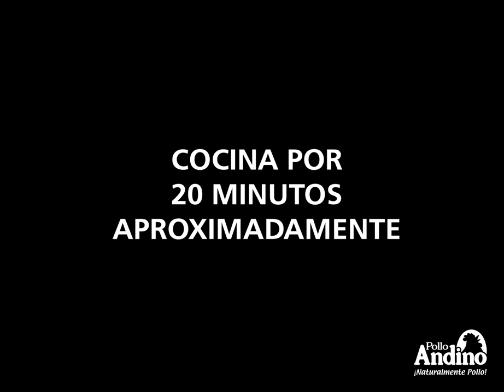Sopa de mollejas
Pollo Andino te enseña a preparar una deliciosa y económica sopa de mollejas.